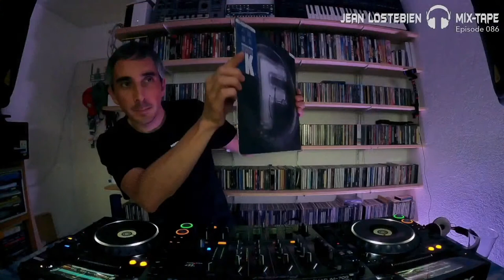Mix-Tape 086 of Jean Lostebien - Guestmix Jeff Swing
Intro
1. Ben Klock & Precious System - In A While - The Voice From Planet Love (Dixon Edit) [Innervisions]
Guestmix Jeff Swing
1. Archie Hamilton, Mr.V - Make The Difference [Moscow]
2. Ohmme - M-O-O-G [Sacré-Coeur]
3. Carlos Sanchez - K15 [Electronique]
4. Carola Pisaturo, Oscar aka Donato Dozzy - B.B. [Claque Musique]
5. Marina Trench feat. Sabrina Bellaouel - Cascade (DJ Deep & Romain Poncet Fang Remix) [Deeply Rooted]
6. Nick Beringer - Shades [Taverna Tracks]
7. Jamie 3:26 & Cratebug - Hit It N Quit It [Lumberjacks]
8. James Barnsley - Time [Vessel]
9. Luna City Express - The Bartender [Enliven Music]
10. Pascal Benjamin - Through Me [Bla Bla]
11. Andre Butano, Nico Ferrada - I Am (Mathias Kaden NYC Beats Remix)[Posay Music]
12. Hart & Neenan - Refused [Meta]
13. Lucas Keizer - Verrucktes Orchester [Einmaleins Extra]
14. Lauhaus, Mario Franca - Fish [Whoyostro White]
The mix Techno
1. Ken Ishii - Chaos Theory [ U/M/A/A]
2. Gaetek - Quake (Alexander Kowalski Remix) [Conform]
3. Vinicius Honorio - Black Magic [Planet Rhythm Records]
4. Ken Ishii - Polygraph [U/M/A/A]
5. Ken Ishii & Co-Fusion - Raw Look [Harthouse]
6. Ken Ishii & Co-Fusion - Raw Twist [Harthouse]
7. Vinicius Honorio - Wasteland [Planet Rhythm Records]
8. Vinicius Honorio - Uranus [Planet Rhythm Records]
9. The Advent - Watch Out (Shlomi Aber Remix) [Conform]
10. Drunken Kong - Step Back (Ken Ishii Remix) [Tronic]
11. Egbert - Bunker (Project00 Remix) [Mindshake Records]
12. Gaetano Parisio - Outset (Deetron Remix) [Conform]
13. Gaetek - The Advanced Series Vol. II B1 (Ken Ishii Re-Edit) [Conform]
Flashback
14. Sound Of K - Silvery Sounds (Technasia Hard Mix) [F Communications / PIAS]
15. Ken Ishii & Dosem - Green Flash (Album Mix) [U/M/A/A]

Jean Lostebien, Jeff Swing live turntable. Mix-Tape 086 – Live @ Marzan Prod Studio’s. MP MP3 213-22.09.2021